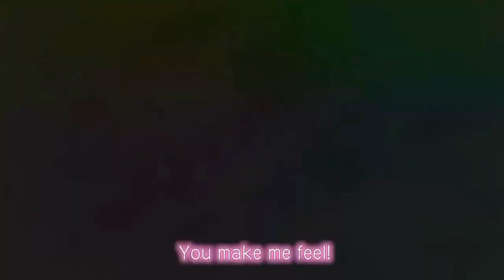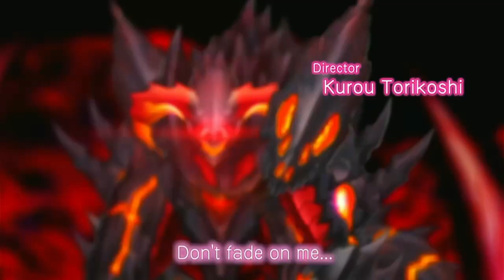Star Melody: Yumemi Dreamer Switch Review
Star Melody: Yumemi Dreamer is a visual novel about magical girls saving the world from monsters. A cute fantasy premise, but does the story live up to it? Find out in this Nintendo Switch review

eShop credit:
Japanese eShop Credit